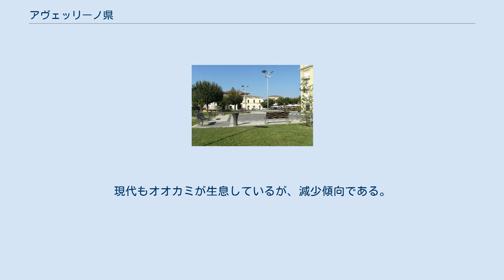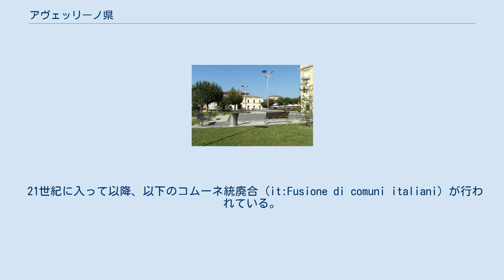アヴェッリーノ県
アヴェッリーノ県（アヴェッリーノけん、イタリア語: Provincia di Avellino）は、イタリア共和国カンパニア州に属する県の一つ。
県都はアヴェッリーノ。
 この辺りの古代の名前は、オスク語でオオカミを意味する hirpus から Hirpinia （近代イタリア語では、この地はイルピニア (イタリア語：Irpinia) ）と呼ばれる。
現代もオオカミが生息しているが、減少傾向である。
 アヴェッリーノ県はカンパニア州の中東部に位置し、東にバジリカータ州・プッリャ州と接する。
 アヴェッリーノ県概略図 2001年の国勢調査に基づく居住地区（Località abitata）別人口統計によれば、人口8000人以上の都市は以下の通り。
 アヴェッリーノ県には119のコムーネが属する。
 21世紀に入って以降、以下のコムーネ統廃合 (it:Fusione di comuni italiani) が行われている。
 県内に本拠を置くプロサッカークラブとしては以下がある。